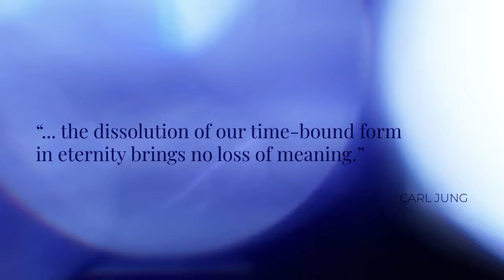Song of the Panopticon